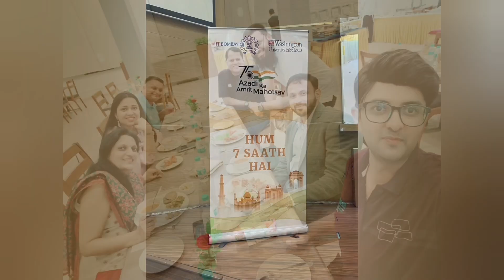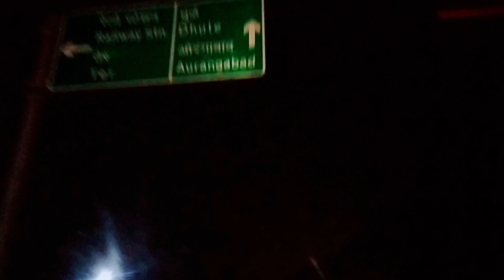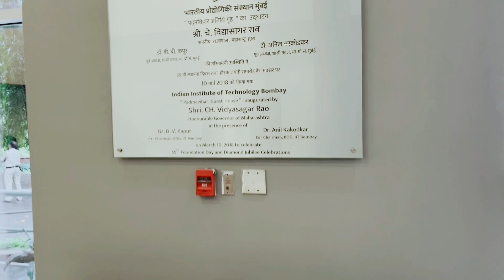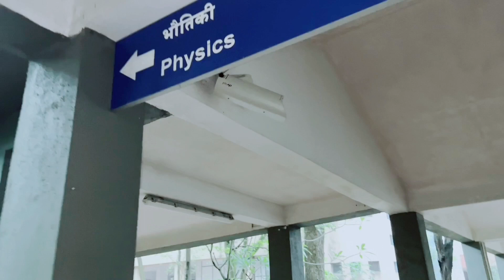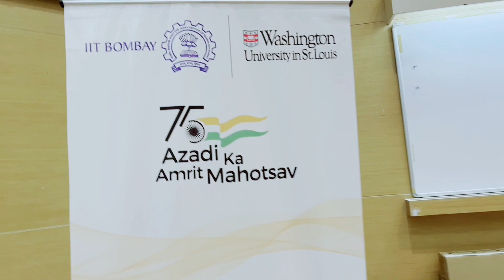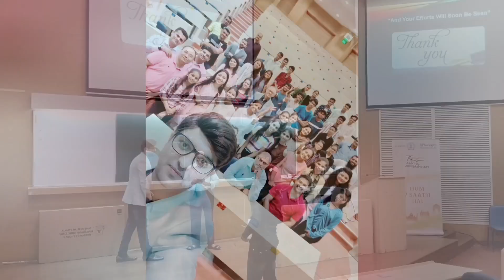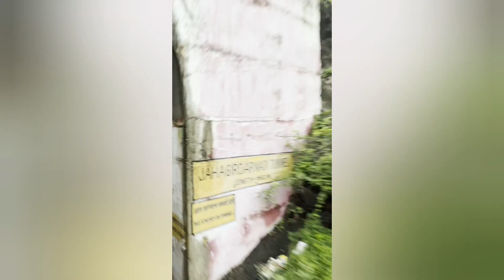IIT Bombay Campus Tour | My Session in iitbombay Guest House & Auditorium Tour | iit Vlog:1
My Day in IIT , IIT Bombay Campus Tour , IIT Vlog , IIT Classroom Tour ,

My Session in IIT Bombay along with IIT Bombay & Washington University Joint MBA Batch*_
In this video, I am Sharing Glimpse of My Visit and Session in IIT Bombay for your aspiring students on the occasion of

75th Independence Day

And VLOG Through IIT Bombay Campus, Guest House and Auditorium📸_
At. IIT Bombay, Pawai, Mumbai.

Arshad Sayyed is an International NLP Master, MOTIVATIONAL SPEAKER, & CORPORATE TRAINER & Software Engineer and Author of book 'Ek Shuruaat: Kaamiyabi Ki Raah Me'. As of Now he Successfully conducted more than 150 Sessions and interacted 20,000+ People.